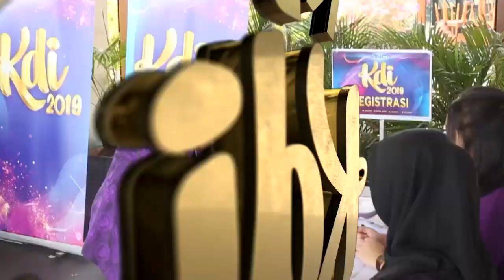ASOY! Mustari Nyanyi Bareng Master Igun, Dikasih Uang Pula - Ngantri KDI 2019 (16/7)